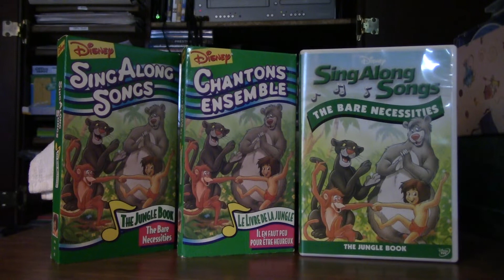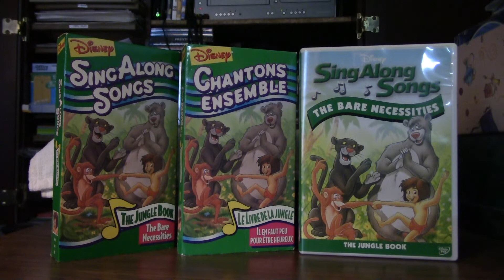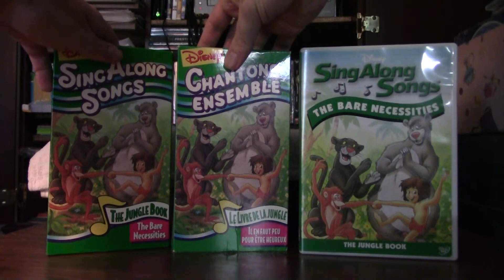Disney Sing-Along Songs: The Bare Necessities -- The Jungle Book (1987)